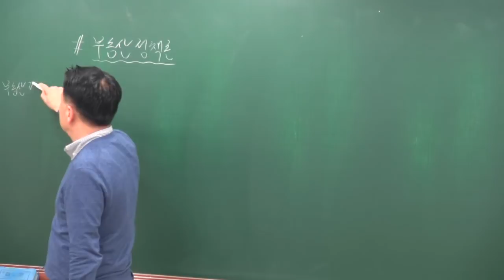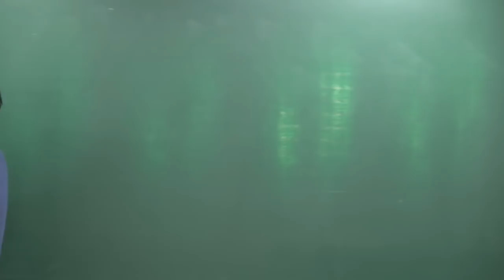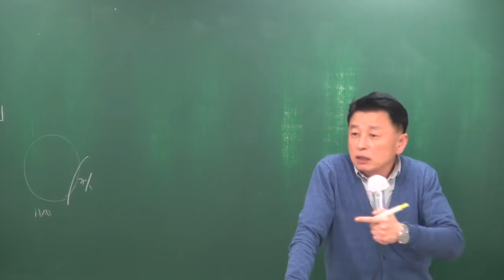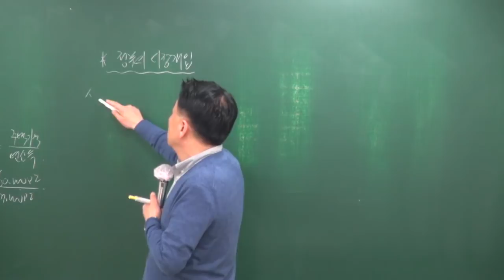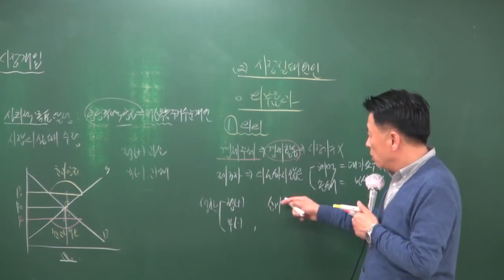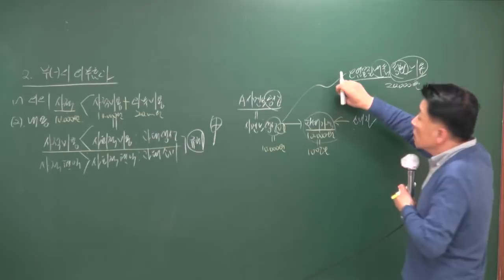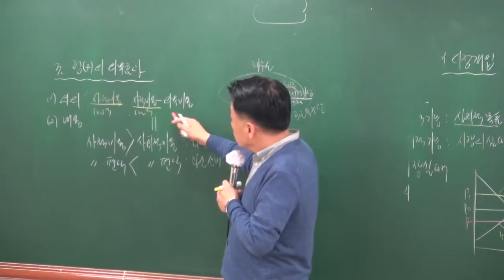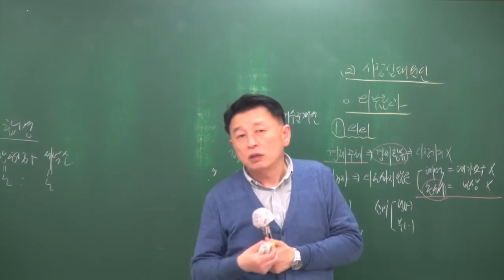[공전무] 2018년 부동산학개론 고급이론 3-15